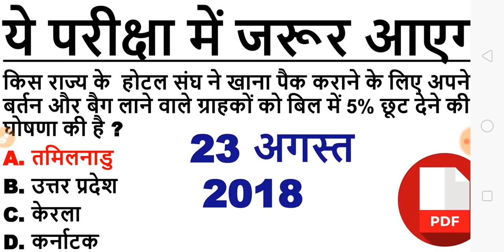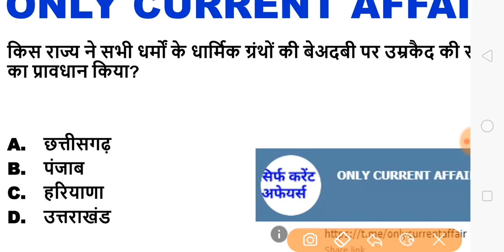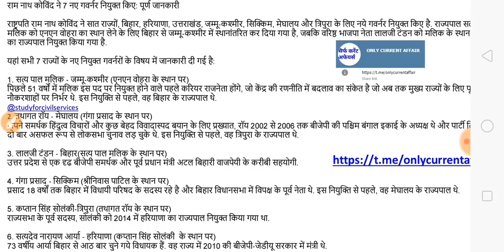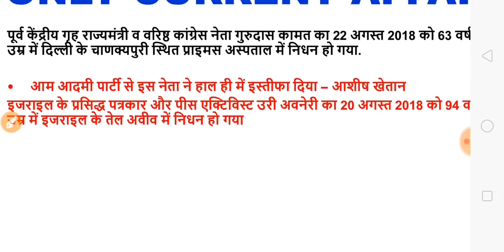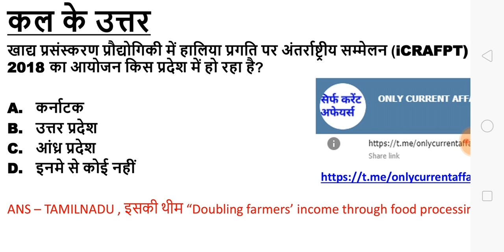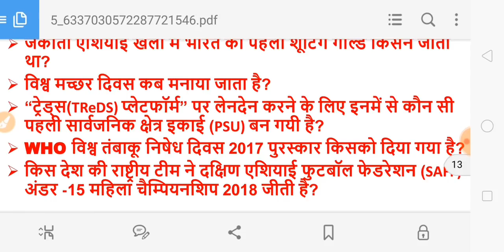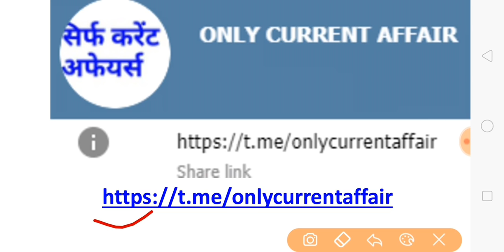OCA Dose #3 | 23 August 2018 Current Affairs | Daily Current Affairs | Current Affairs In Hindi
eid Mubarak rahi sarnobat asian games poco f1
23 August 2018 Current Affairs
daily gk updates in hindi
daily gk update
daily gk updates in English
current affairs daily for upsc
current affairs daily study iq
daily general awareness
last 2 months gk
last one year current affairs in hindi
daily news
daily news today
daily news simplified
daily news and analysis
daily general knowledge quiz
daily general knowledge questions and answers
railway current affairs 2018
police current affairs 2018
bank current affairs 2018 in hindi
daily current affairs mahendra guru
asian games 2018
kerala floods 2018
kerala floods 2018 latest news
asian games 2018 latest news
daily current affairs study iq
daily general knowledge by bhuvnesh sharma

Eid Mubarak

Poco F1

Gurudas Kamat

NEET 2019

Mahika Sharma

Rahi Sarnobat

23 August 2018

Badminton At The 2018 Asian Games

Crystal Tower

Hanuma Vihari